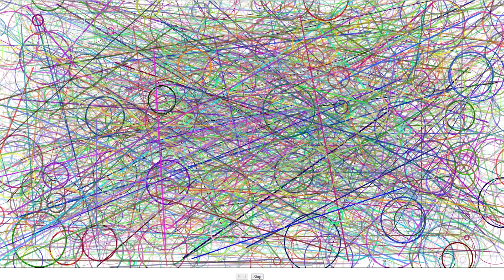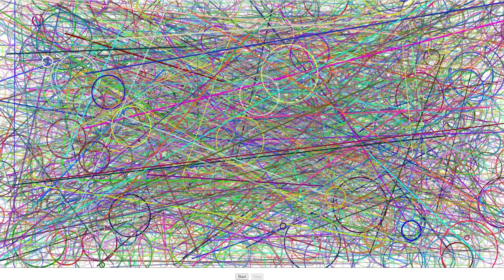Lines and Circles (GPT-4) by Naoki Tohdo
I've created a piece that features both abstract art and sine wave music generated in real time. I used the Okinawan scale for this piece. I utilized OpenAI's GPT-4 to help generate the artwork.
アブストラクトアートとサイン波音楽がリアルタイムで生成される作品を作りました。沖縄音階を使用しました。作品の生成にはOpenAIのGPT-4を活用しました。

映像音楽作品集『初』